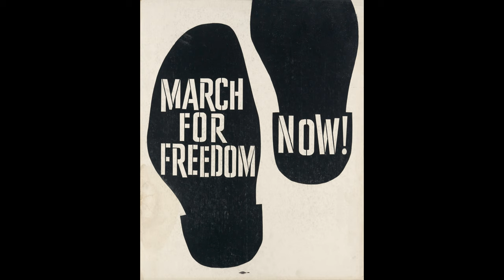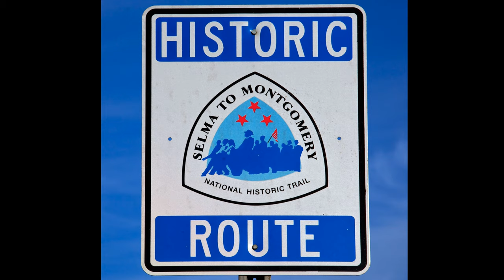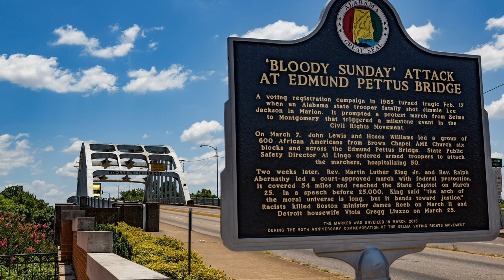One More Bridge to Cross - The R.J. Phillips Band about Bloody Sunday on The Pettus Bridge in 1965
One More Bridge to Cross is about the Selma to Montgomery Alabama march in 1965. Police attacked the marchers after they came off the Edmund Pettus Bridge in Selma. This event became known as Bloody Sunday. It is composed by Joe DeFilippo and performed by the R.J. Phillips Band, a group of Baltimore musicians. Joe DeFilippo: piano, bass guitar; Sue Tice: fiddle; Bill Phelan: electric guitar; Bill Pratt: drums, organ, Bratt Pack horns
Featuring: Jesse McDade: Lead and background vocals
Produced & recorded by: Bill Pratt @ the Bratt Studio, Baltimore, MD. -
Video by Phil Konstantin
𝗧𝗿𝗮𝘃𝗲𝗹𝘀 𝘄𝗶𝘁𝗵 𝗣𝗵𝗶𝗹 𝗰𝗼𝗽𝘆𝗿𝗶𝗴𝗵𝘁𝗲𝗱 𝗯𝘆 𝗣𝗵𝗶𝗹 𝗞𝗼𝗻𝘀𝘁𝗮𝗻𝘁𝗶𝗻 -
R.J. Phillips Band
Photo Credits:
2. Grave_of_Jimmie_Lee_Jackson-Wiki-Richard Apple-CC4.0
3. Alabama_Historic_Highway_marker,_Edmund_Pettus_Bridge_01-Wiki-Farrargirl-CC4.0
4. Edmund_Pettus_Bridge_-_-Wiki-Tony Webster-CC2.0
5. View_of_Edmund_Pettus_Bridge-2-Wiki-DXR-CC4.0